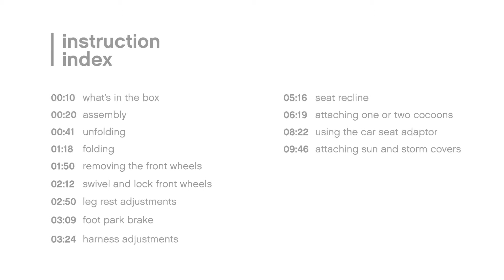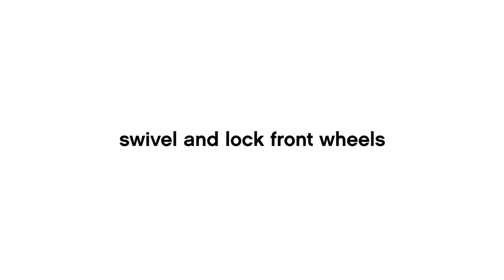Mountain Buggy количка за близнаци Nano Duo Жълт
Сглобяване и употреба Mountain Buggy Nano